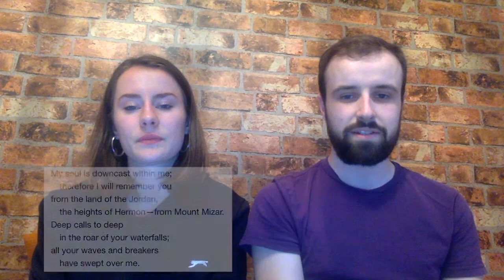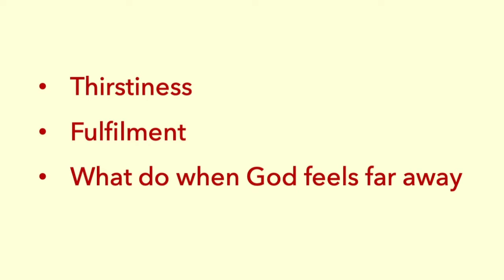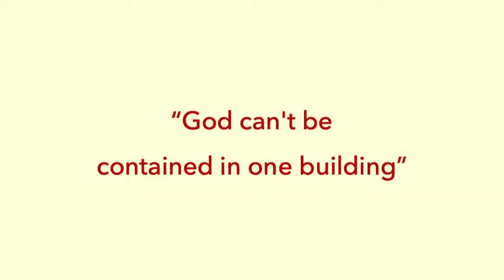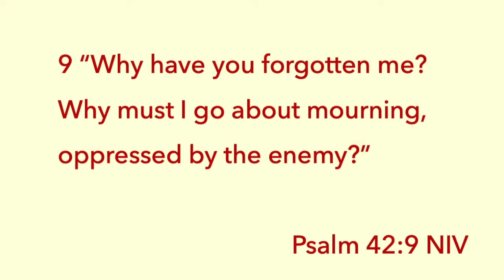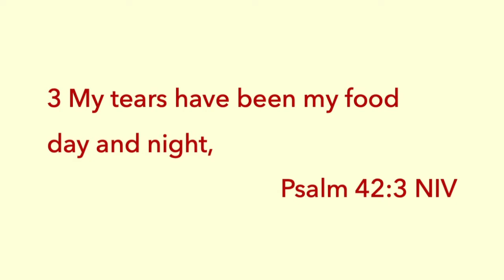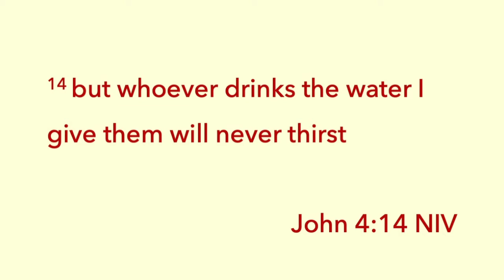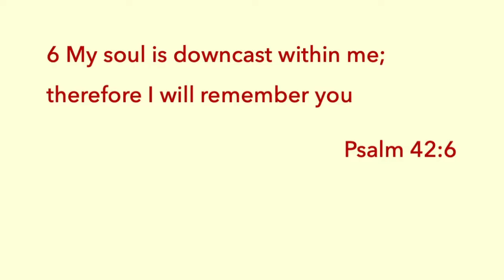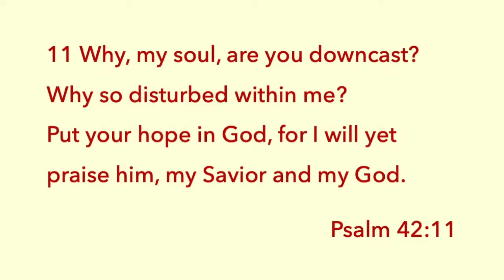Bethany - Psalm 42 - from online church 5th July